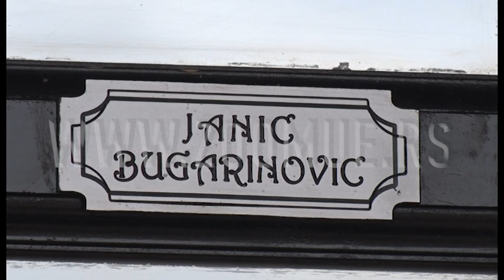Drenkina carska deca